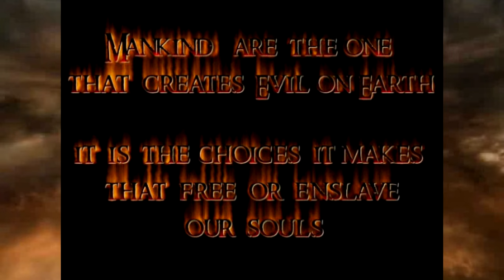Advent Calendar '23 - Krampus Special: Limbo of the Lost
KRAMPUS APPEARS! What evil sinister game has he prepared for us?!

Art by rattyboyslim!
Follow me on Bluesky!